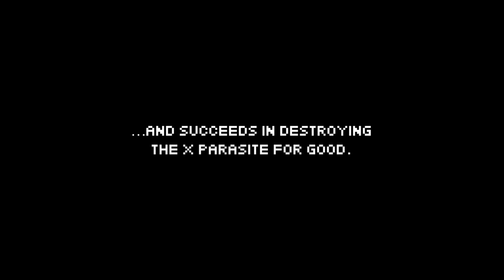The History of Metroid in 2D - Metroid Dread Primer - Nintendo Switch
Walk a mile in Samus Aran’s legendary boots to prepare yourself for the climactic confrontation that awaits in Metroid Dread.